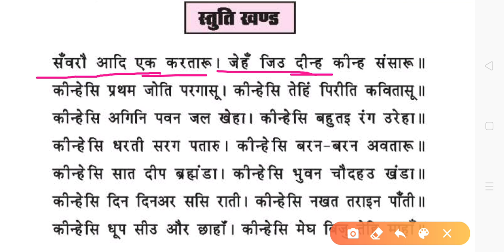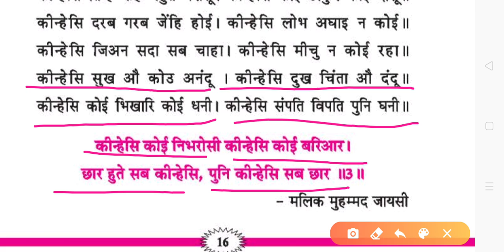HINDI | CLASS X HM | CHAPTER -1 | PART -2 | BY KAMAL SIR | MOTI CHILDREN SCHOOL